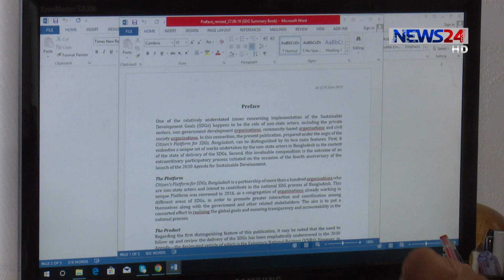লোকসানের বৃত্তে দেশের ১৫টি সরকারি চিনিকল ।। বছরে লোকসান দুশ থেকে আড়াইশ কোটি টাকা 20Jul.19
দশকের পর দশক ধরে লোকসানের বৃত্তে ঘুরছে দেশের ১৫টি সরকারি চিনিকল। বাংলাদেশ চিনি ও খাদ্যশিল্প কর্পোরেশনের আওতায় থাকা এই চিনিকলে বছর প্রতি ক্ষতির পরিমাণ গড়ে দুশ থেকে আড়াইশ কোটি টাকা। গেল ১৫ বছরের যোগফল ৪ হাজার কোটি টাকার লোকসান। শিল্প মন্ত্রণালয় বলছে চিনিকলগুলোকে এই বৃত্ত থেকে বের করে আনতে নানামুখি উদ্যোগ নেয়া হয়েছে। রাষ্ট্রায়াত্ব চিনিকলের সমস্যা ও সম্ভাবনা নিয়ে আহসান হাবীবের ৫ পর্বের ধারাবাহিকের প্রথম পর্ব। ছবি তুলেছেন এফরান আহমেদ।

News24 Official Address:
NEWS24
371/A
Bashundhara Road
Block – D
Bashundhara Residential Area
Dhaka - 1229